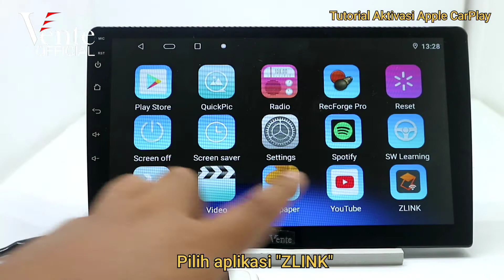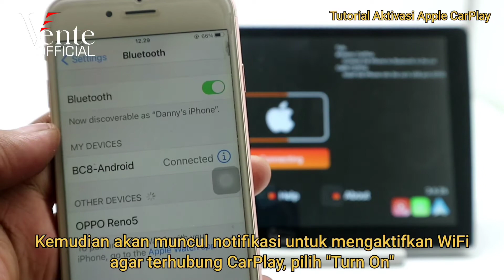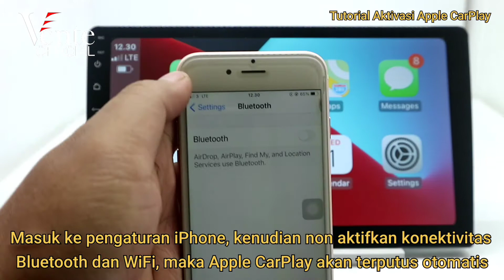Cara Mengaktifkan Apple CarPlay